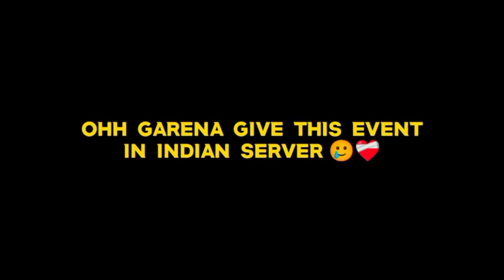NEW GLITCH IN HIDEOUT DISCOUNT EVENT 😱⚡ LEGEND ONLY KNOW ABOUT THIS!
Ненужные теги:
bug
m1887